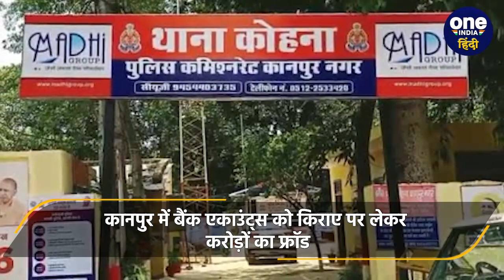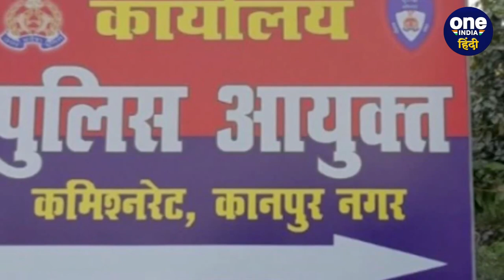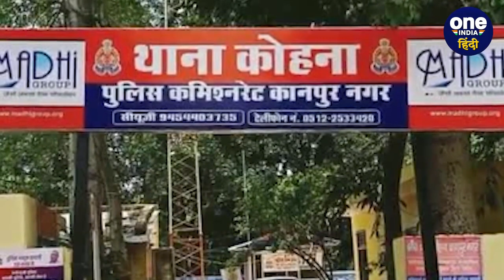Cyber Fraud in India: Kanpur में करोड़ों का Cyber Fraud | गैंग ने करोड़ों उड़ाए | वनइंडिया हिंदी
Cyber Fraud in India:  कानपुर में एक गैंग (Kanpur Cyber Fraud) ऐसा है जिसने बैंक एकाउंट्स को किराए पर लेकर करोड़ों का फ्रॉड (Withdrawal of crore)) कर डाला. गैंग ने तकरीबन 1200 लोगों के बैंक खातों के जरिए करोड़ों की धोखाधड़ी (1200 bank account fraud) की है. फ्रॉड करने वाले लोगों के सेविंग बैंक अकाउंट (Saving bank account) को किराए पर लेते थे. फिर वह फ्रॉड की रकम इन एकाउंट्स में ट्रांसफर करते थे. फ्रॉड करने वाले इस गैंग के दो सदस्यों को गिरफ्तार (Two members of the Gang arrested)  किया गया है.

Cyber Crime in India, Kanpur Cyber Fraud, Kanpur Cyber Fraud news, Kanpur breking news, Cyber Fraud Law, कानपुर में साइबर ठगी, करोड़ों का साइबर फ्रॉड, कानपुर में 1200 बैंक खातों के जरिए करोड़ों का फ्रॉड, कानपुर बंगलुरू पुलिस साइबर गैंग, कानपुर ब्रेकिंग न्यूज, oneindia hindi, oneindia hindi news, वनइंडिया हिंदी, वनइंडिया हिंदी न्यूज़
                ~HT.178~ED.110~PR.270~GR.125~